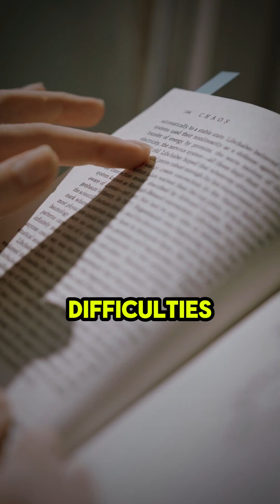Choline: The Nutrient You Didn’t Know You Needed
Did you know that choline, although not technically a vitamin, is critical for brain development, especially in pregnancy? It can also help prevent cognitive decline. Learn more about where to find it and why it’s essential for your health